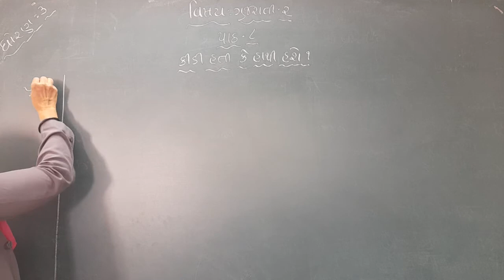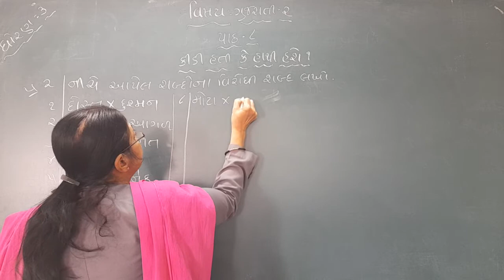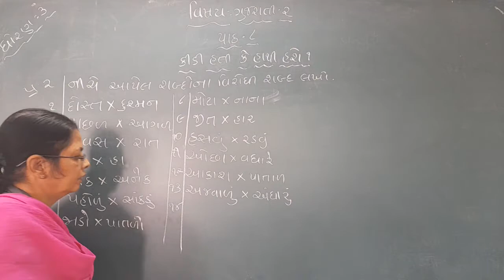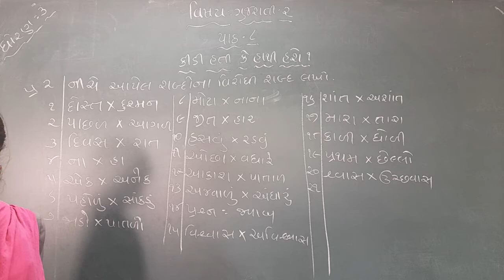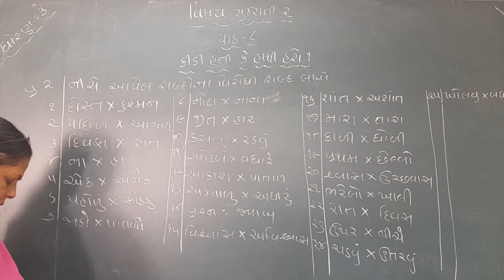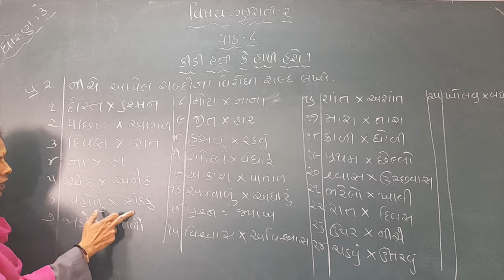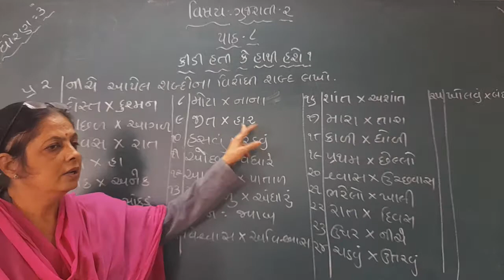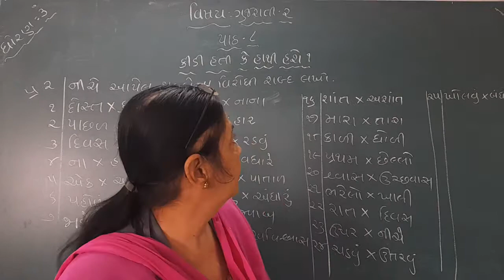GUJ MED STD 3 SUB GUJ 2 CH 8 P 2